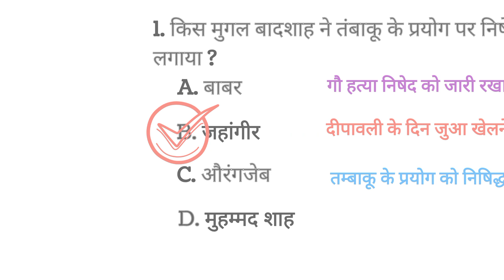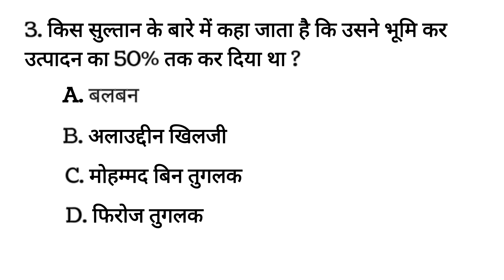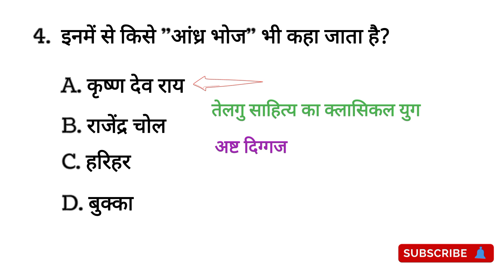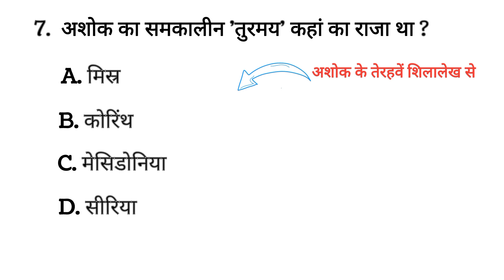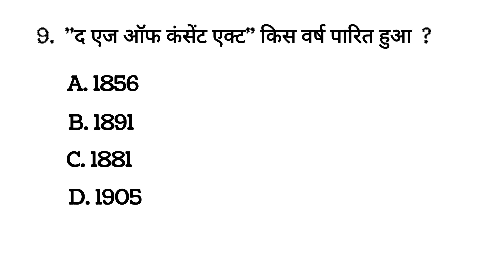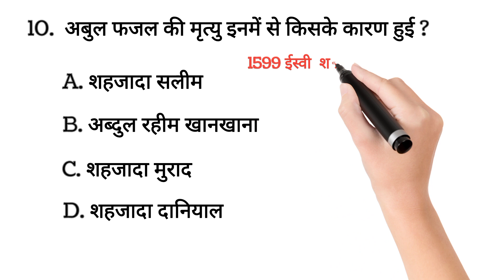GK || GK Questions || Most important GK (HISTORY) in Hindi || History MCQs 04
नमस्कार दोस्तों,
इस video में History (इतिहास) के 10 अति महत्वपूर्ण Questions पर चर्चा की गई है जो बार बार competitive exam में पूछे जाते है।
For example :- UPSC, RPSC, STATE PCS, NET, JRF, SSC-CGL, SCHOOL LECTURER, REET & Other competitive exam

1. general knowledge question answer
2. General Knowledge
3. Important GK Questions and answer for
4.  History for first grade
5. Quiz Test
6. Kaps education
7. Important gk
8. Quiz test
9. competitive quiz
10. competitive general knowledge
11. GK in Hindi
12. general knowledge quiz
13. quiz questions
14. general knowledge questions
15. gk quiz
16. general knowledge questions with answers
17. gk question in hindi
18. GK Question Answer
19. India GK
20. hindi gk
21. samanya gyan
22. gk questions
23. india gk in hindi
24. g.k questions
25. lucent gk
26.  ias me puche jane wale question
27. lucent gk in hindi video
28. lucent GK in hindi
29. lucent history in hindi
30. lucent history
31. History gk question
32. History gk in hindi
33. question and answers
34. ias me puche jane wale question
35. new gk question
36. lucent gk important question
37. lucent gk important question in hindi
38. lucent gk important topics
39. new gk questions
40. lucent for ssc cgl
41. Gk for rpsc
42. lucent for railway
43. History gk
44. lucent mcq
45. lucent mcq in hindi
46. जी के
47. सवाल आपके जवाब हमारे
48. gk questions and answers
49. gk question
50. general knowledge
51. Education kaps
52. gk questions
53. GK Hindi Question
54. general knowledge question
55. gk questions and answers
56. gk ke question
57. hindi question
58. general knowledge questions and answers
59. samanya gyan
60. g.k questions in hindi
61. gk question answer
62. sarkari naukari gk
63. gk ke sawal
64. जीके जीके
65. question answer
66. general knowledge questions
67. gk knowledge
68. जनरल नॉलेज
69. upsc me puche jane wale gk
70. gk quiz
71. g.k
72. gk ka question
73. ips question and answer
74. upsc me puche jane wale sawal
75. gk question
76. rpsc 1st grade history 2nd paper
77. gk questions
78. gk today
80. 1st grade history classes
81. gk video
82. gk live
83. 1st grade history
84. 1st grade history me puche jane
85. gk today
86. question
87. सामान्य ज्ञान
88. general knowledge ke question
89. gk knowledge
90. answer
91. general class
92. general knowledge ki video in hindi
93. general knowledge gk
94. general knowledge questions and answers
95. General knowledge video
96. General knowledge 2021
97. general knowledge for kids
98. general knowledge quiz
99. general knowledge ke question
100. Kaps education
101. upsc me puche jane wale question
102. gk question
103. ak questions and answers
103. gk questions and answers
104. general knowledge
105. GK
106. gk questions and answers
107. general knowledge questions and answers
108. gk question answer
109. history 1st grade paper
110. question answer
111. question
112. जीके
113. gk
114. g.k questions in hindi
115. general knowledge questions
116. knowledge
117. general knowledge question
118. history for 1st grade
119. quiz
120. gk question
121. Kanwar Pal Singh
122. Kanwar Pal sir
123. Gk by Kanwar Pal sir
124. gk gs
125. gk ke sawal
126. gk ka question
127. जीके क्वेश्चन
128. history for 1st grade
129. GK ki Video
130. gk 2021
131. gk 2022
132. History By Kanwar Pal sir
133. g.k. question with answer
134. जीके का क्वेश्चन
135. lucent gk
136. GK Question
137. GK 2021
138. GK 2022
139. samanya gyan
140. जीके के सवाल
141. gk general knowledge
142. जनरल नॉलेज
143. gk knowledge
144. upsc me puche jane wale question.
145. gk questions and answers 2022
146. gk questions and answers in hindi
147. GK Police
148. GKIAS
149. GK IPS
150. g. k. question in hindi
152. Indian history
153. Ancient Indian history
154. mediaeval Indian history
155. Modern Indian history